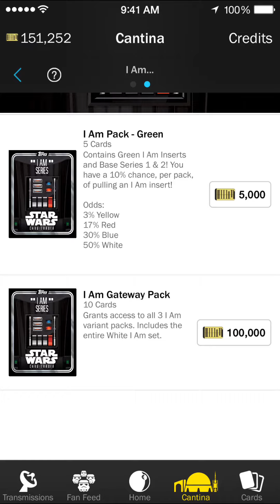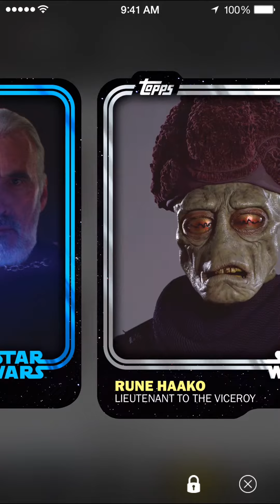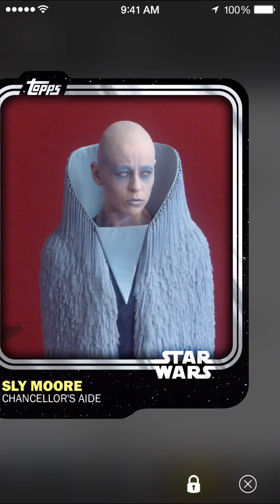Topps Star Wars Card Trader 100k I am Pack Opening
In this pack we open up the 100k I Am pack and a few pictogram packs.